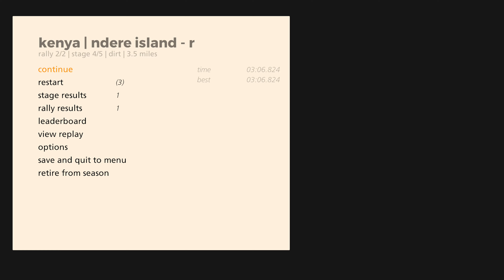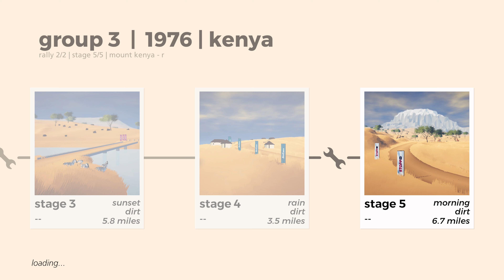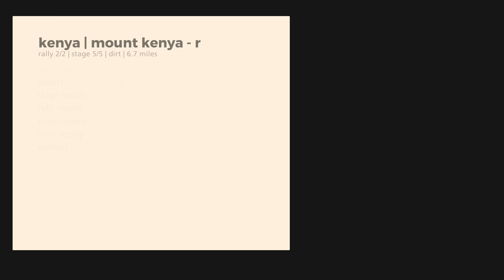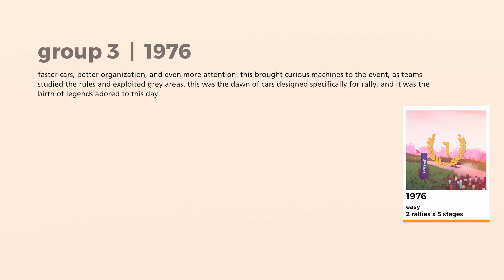art of rally 2021 08 14 10 15 56